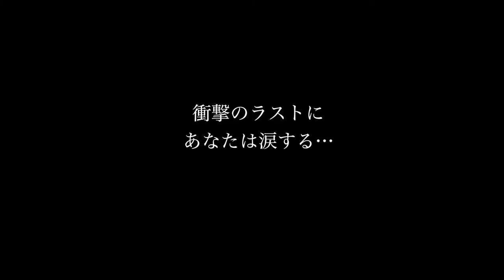【映画予告】巨大な猫と過ごした僕の100日間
この夏、公開！

するか、、も、、、？